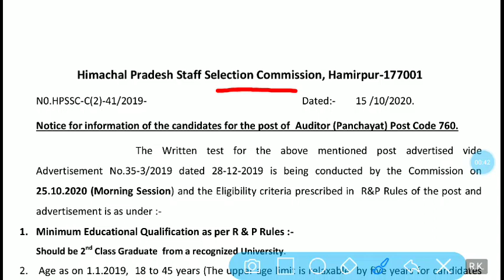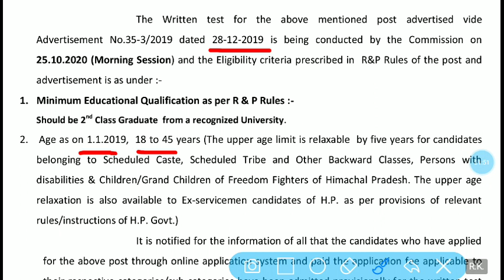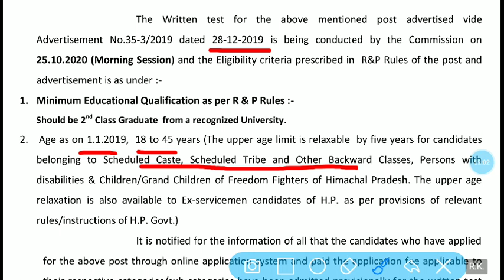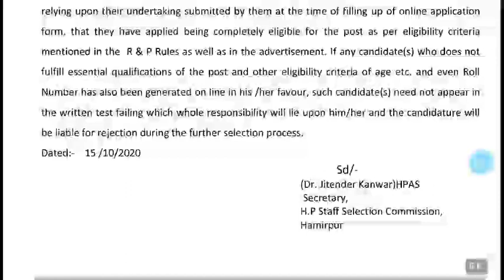HPSSSB NEW IMPORTANT NOTIFICATION 2020 | HPSSC HAMIRPUR NOTIFICATION 2020 | Dhauladhar Updates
Hpsssb Hamirpur auditor panchayat post code 760 new Important notification